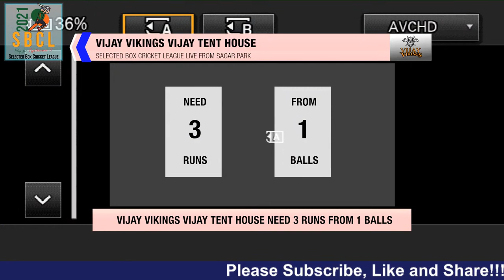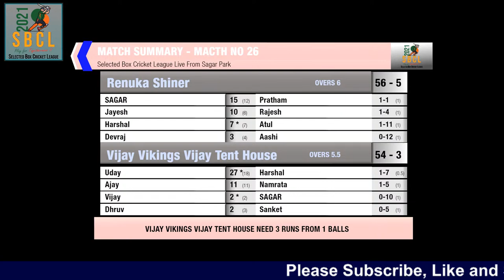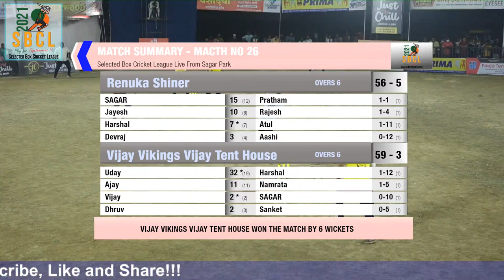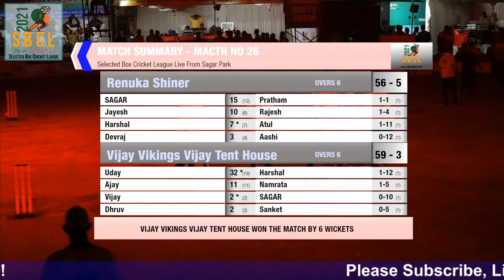Vijay Vikings Vs Renuka Shiners Day 2 Match 26 : SBCL 2021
SBCL 2021 Selected Box Cricket League 2021
Powered by:- Aditya Farm & Ratanlal C Bafna
Streaming By:- Live Stream Studio

Score Board: Ajay S. Tonpe : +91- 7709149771
Streamer: VJ Swapnil Mahajan : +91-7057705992
Commentator: Dnyaneshwar Narwade
Pro. Manish Matani